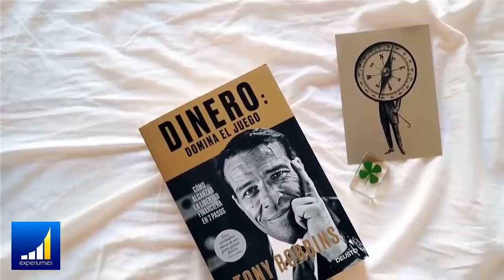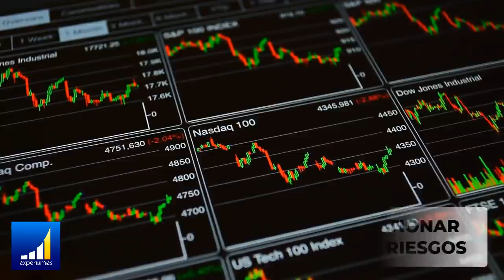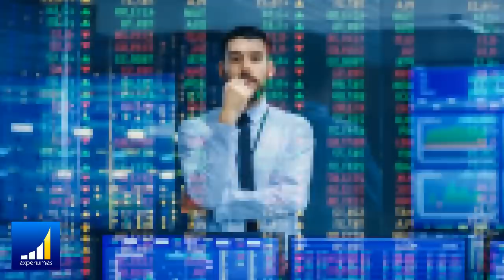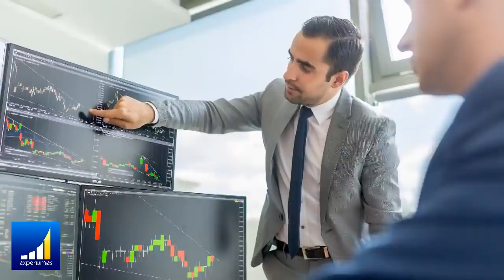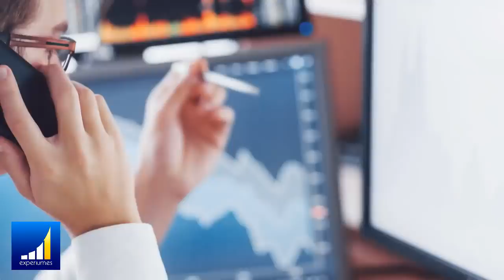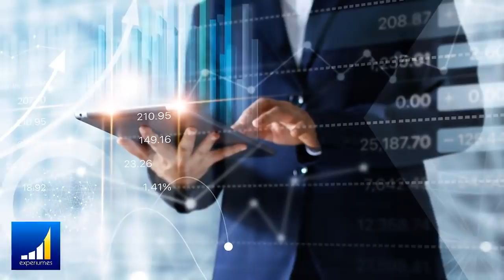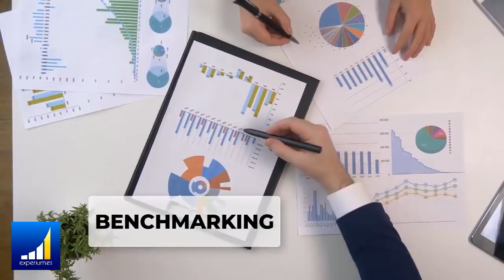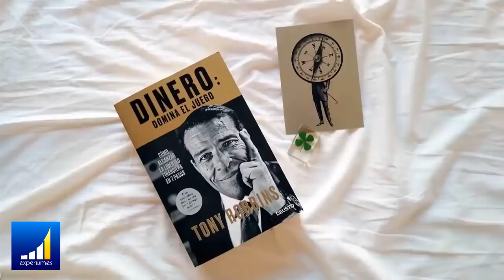💲DINERO, Domina el Juego💲: 7 REGLAS para Dominar el Juego del DINERO [Tony Robbins] l Anyelo Rico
▼ABRIR▼ DINERO DOMINA EL JUEGO escrito por TONY ROBBINS es el libro mas completo que he leído de Educación Financiera.  Aqui los 7 pasos para ganar el juego del dinero.

// CONECTA CONMIGO //

Vídeos imprescindibles